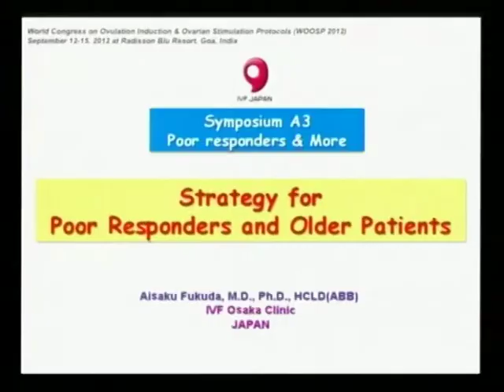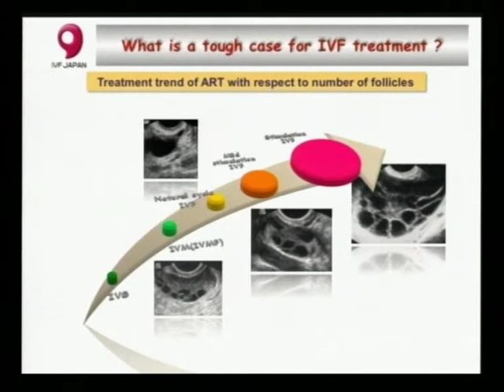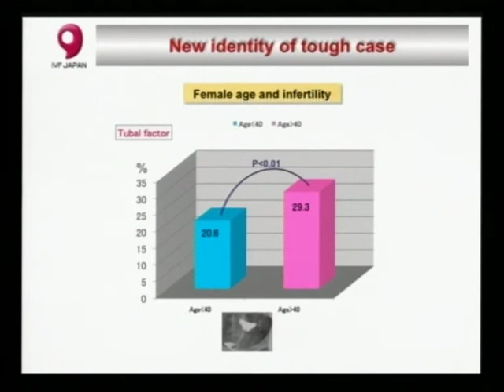007 Aisaku Fukuda